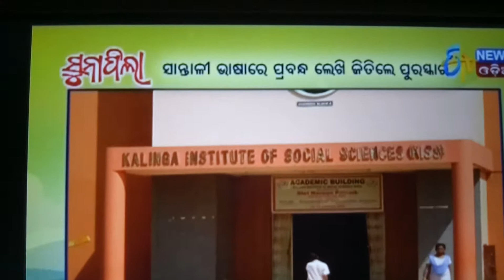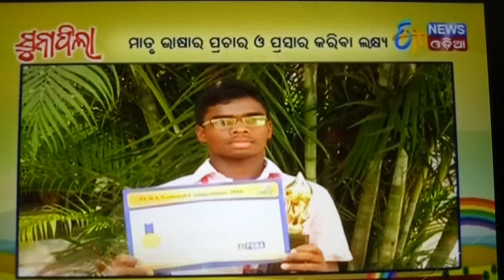Prof ACHYUTA SAMANTA & KISS,ART OF GIVING1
SPECIAL PROGRAM ON KISS STUDENT BHAGIRATHI SOREN.